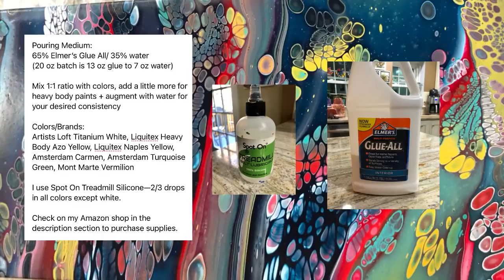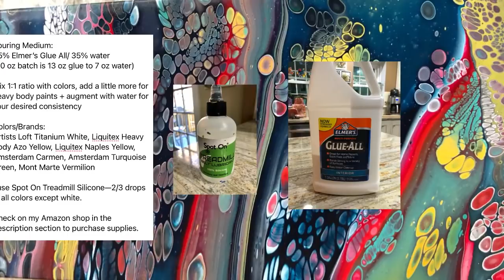285. Gorgeous Colors! Fluid Art Flip and Drag Technique. / acrylic painting tutorial / flip cup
Hi everybody!  Still going old school with a flip cut/flip and drag on a 10"X20".  I ran out of my Golden pouring medium, so this one is created using just glue and water.  Really happy with the dried results and it's already sold!  Yay!

Time Stamps to the important bits.  You can find these as a pinned post in the comments section too.  If you share my recipe please give credit! : )

TIME STAMPS:
Intro: 0:09
Review of Colors/Brands/PM:  0:43
Paint layering in the cups:  4:40
Flip Cups!:  8:27
Tilting:  10:32
Torch and Tilt some more:  11:49
Close up view:  22:19
Dried Results:  24:05
Closing Comments:  24:07
COLORS/BRANDS/RECIPE:  27:50

DISCOUNTS:

Amazon shop: get my favorite products here—I receive a few pennies and there’s no cost to you!

experimental design contemporary art акриловая заливка  acrylic painting abstract art acrylic pouring pouring medium fluid art  acrylic painting tutorial acrylic pouring flip cup waterfall acrylics